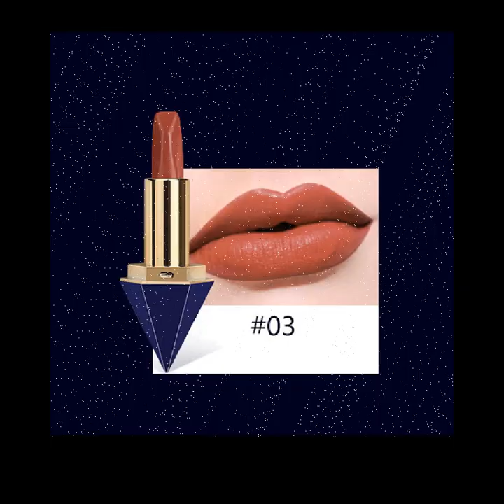Beauty & Personal Care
Onexpressshop is the complete solution for your makeup and screen care product, on this website you can find
Body
Eyes
Face
Lips
Makeup Palettes
Makeup Remover
Makeup Sets
Makeup Tools Box
Screencare product
Also you can go to the give link for your better skin solution and makeup